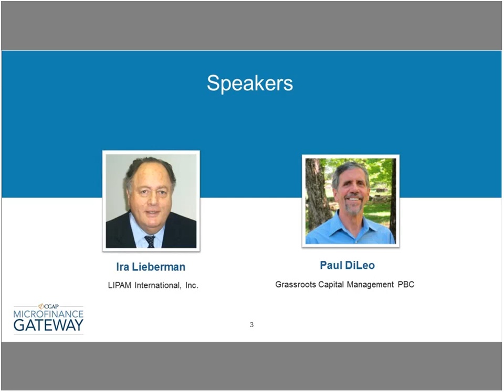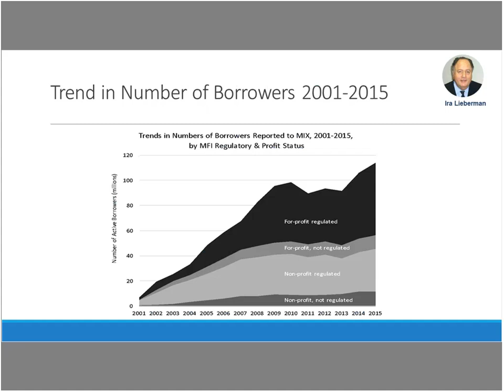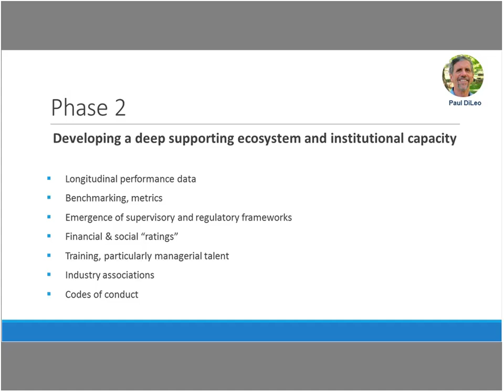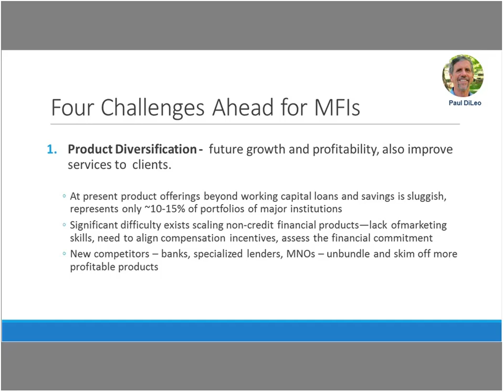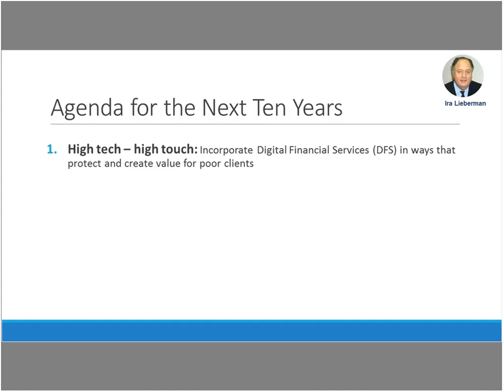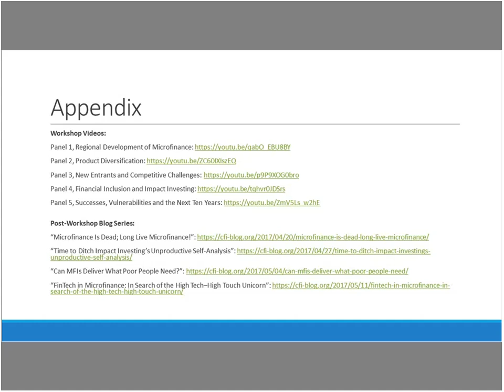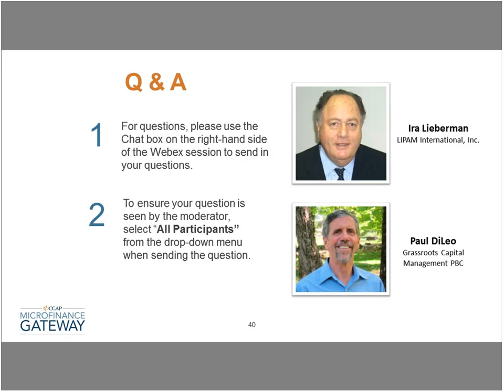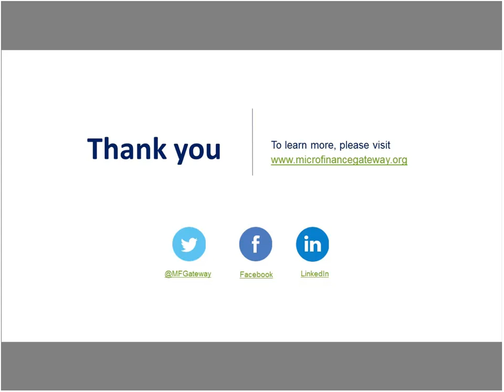Webinar | Microfinance: Revolution or Footnote? Microfinance Over the Next Ten Years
In this webinar, we explore important questions about the future of microfinance. Our invited speakers Ira Lieberman, Chairman and CEO of LIPAM International and Paul DiLeo, Founder and President of Grassroots Capital Management Corp, discuss key takeaways from a two-day workshop held at Lehigh University’s Martindale Center with 34 leaders from the global microfinance community.